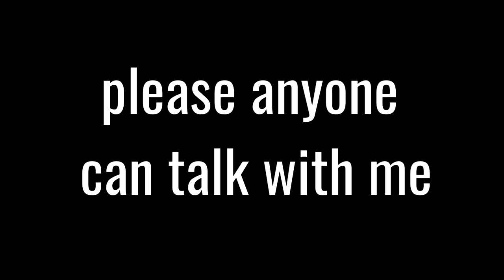I am bored 😵